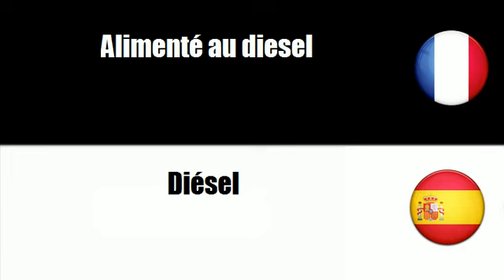TRADUCTION = ESPAGNOL = FRANCAIS = Diésel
frenchwithvincent TRADUCTION = ESPAGNOL = FRANCAIS = Diésel